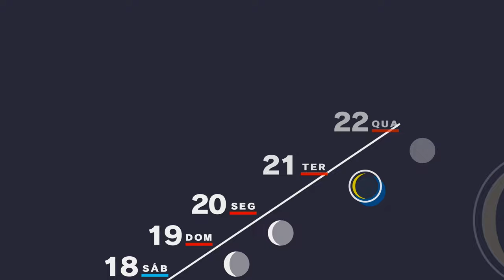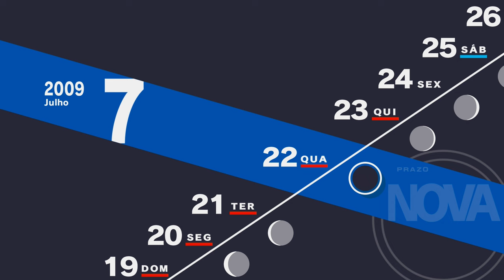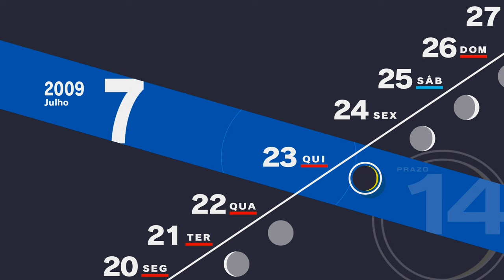PERSONA 3 RELOAD - #15 - PRAIA E AIGIS APARECE!! - Legendado PT-BR